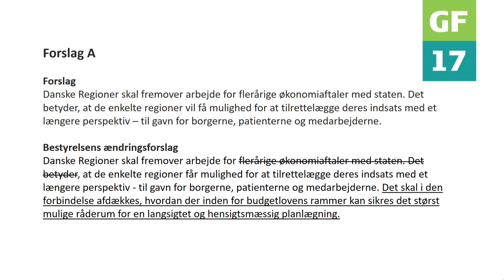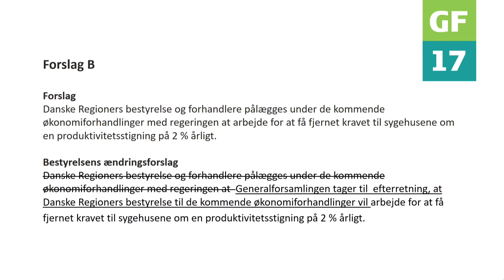GF17 - Debat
Fra Danske Regioners generalforsamling 2017:
Politisk debat om formandens tale, skriftlig beretning for 2016 samt indkomne forslag.